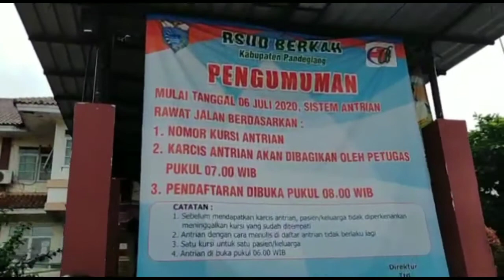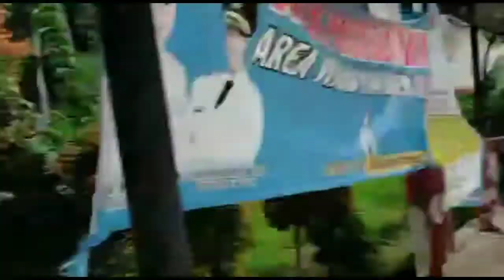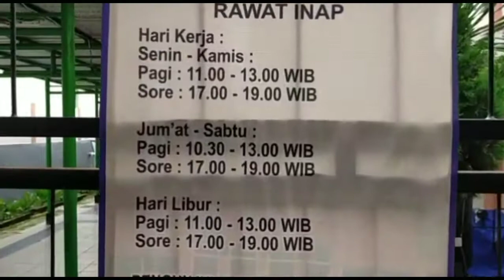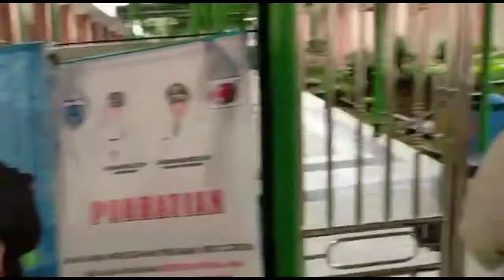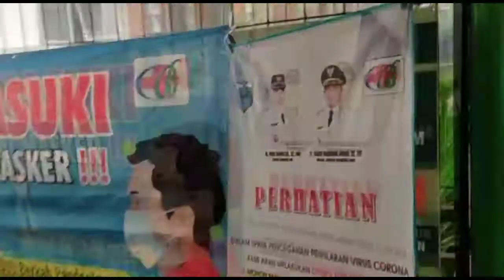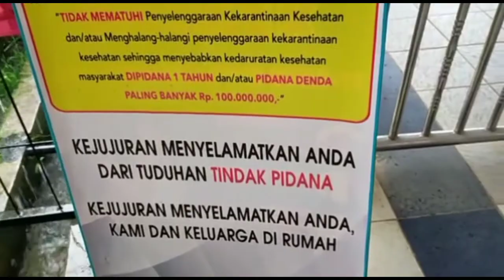Krakatau Jalan-jalan: Begini Kondisi RSUD Berkah di Masa Pandemi Covid-19!!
Di Krakatau Jalan-jalan kali ini, kang Sueb dan Mak Unah ke RSUD Berkah Pandeglang dalam rangka membesuk keluarga.

Ada yang berbeda di RSUD Berkah saat ini!! Apa itu? Tonton sampe rengse.